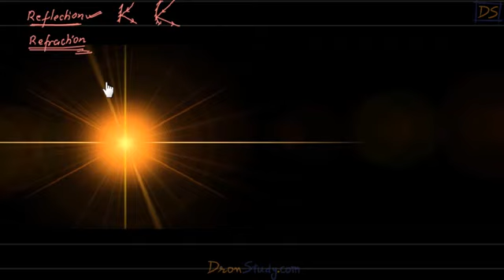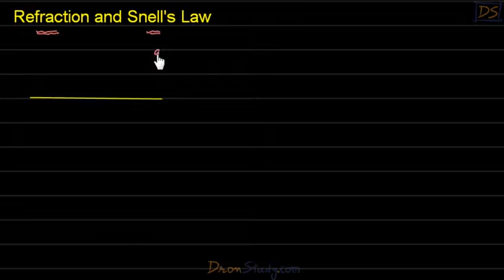19 July 2020